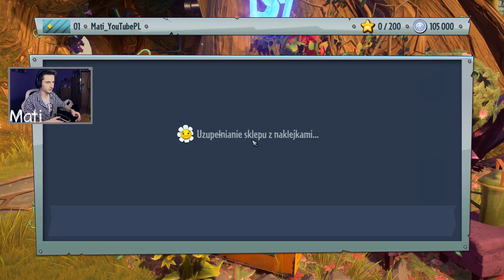PLANTS VS ZOMBIES GARDEN WARFARE 2 #2 PC PL | Gameplay PL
JUŻ JEST PEŁNA WERSJA ! NA TO CZEKAŁEM ! NIE WIEM CO JESZCZE MAM POWIEDŹIEĆ ! : )